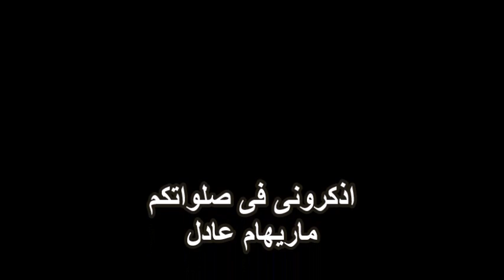تامل للاستاذ عادل اسحق